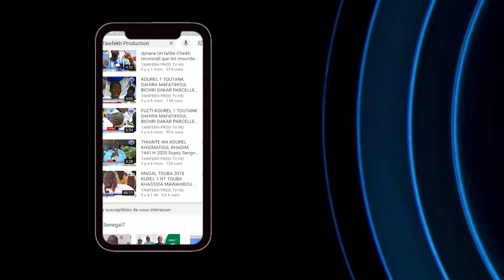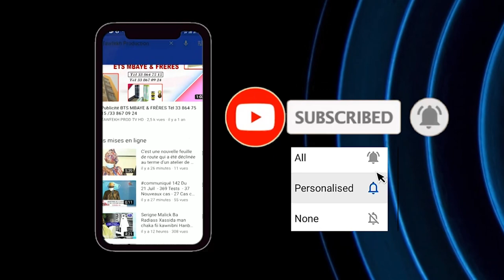Radiass S.ibrahima Geuye Journée de prières à la mémoire de Serigne Atou DIAGNE